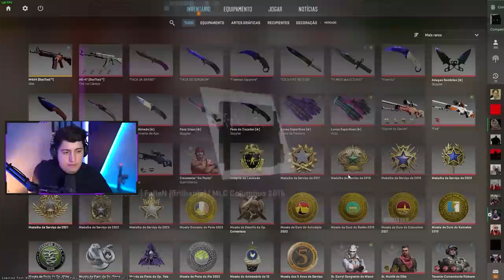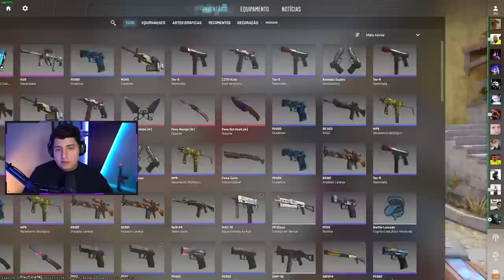Apenas eu tenho essa skin no Brasil... (um novo item no meu inventário)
Comprei a skin de CS 2 extremamente rara que possui apenas uma no Brasil... Uma MAC-10 Blue Gem com muito azul!